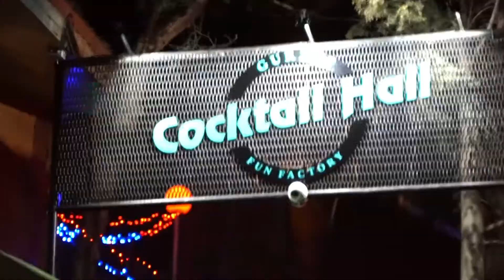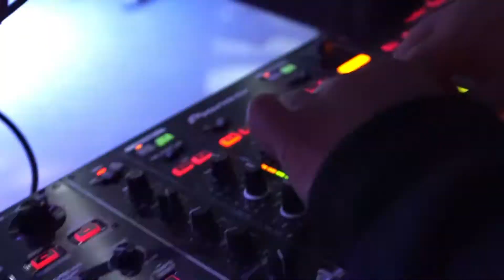Cocktail Hall Gurzuf 23.02.2018 (party time)